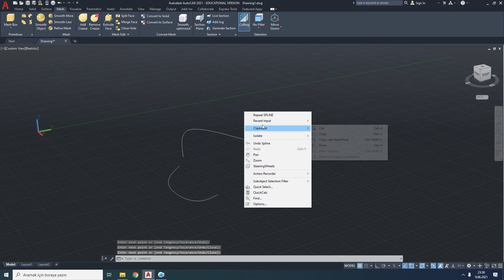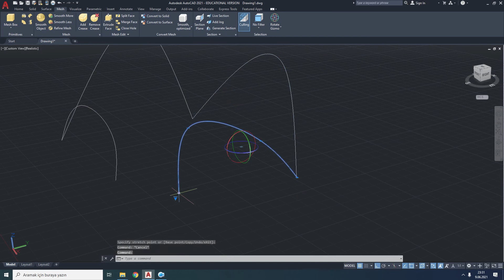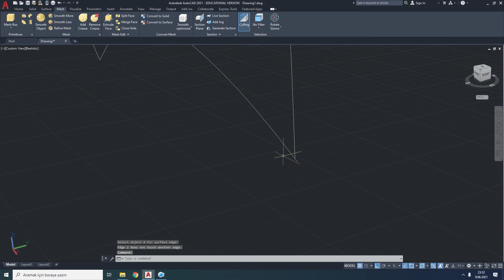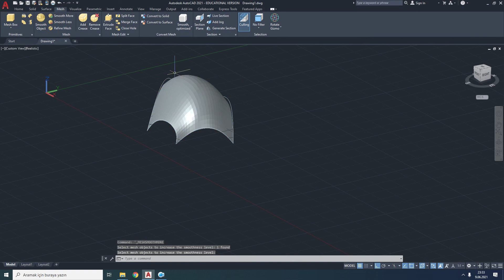197 Autocad 3d EdgeSurf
Autocad 3 boyutlu çizim